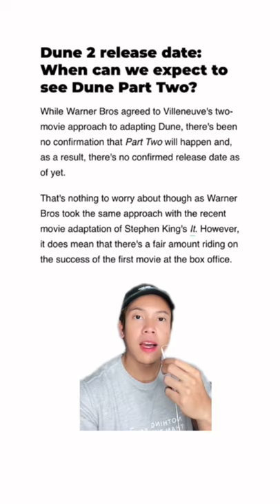Film DUNE Ada Berapa Part?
Hello guys 🙌🏼